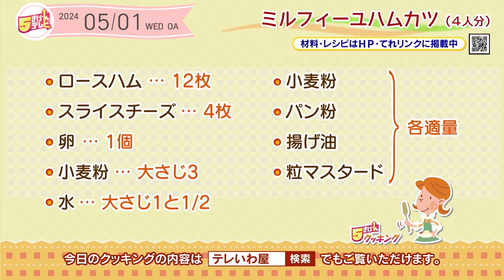５きげんクッキング ～ミルフィーユハムカツ～｜５きげんテレビ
今週のテーマは「休日に作ろう♪」
新井尚美さんが「ミルフィーユハムカツ」を作ります！